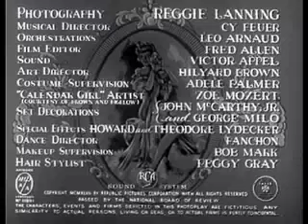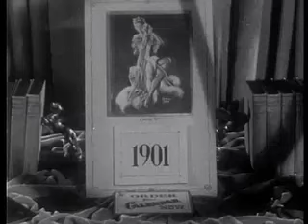Calendar Girl (1947) - a Musical about the Perils of Dating.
Calendar Girl is a 1947 American historical romantic musical film directed by Allan Dwan and starring Jane Frazee, William Marshall and Gail Patrick.[1] The movie was written by Lee Loeb, Mary Loos, and Richard Sale, The supporting cast featured Kenny Baker, Victor McLaglen and Irene Rich. This was Patrick's last film before retiring from acting in the wake of her marriage. It was produced and distributed by Republic Pictures. It was later reissued under the alternative title Star Dust and Sweet Music.

The film tells the story of two best friends from Boston who come to Greenwich Village in 1900, one to become a famous artist, the other to become a famous composer. The composer falls in love with the girl next door, but she is intrigued by his friend, who has secrets he feels he doesn't need to share with her.

Cast
Jane Frazee as Patricia O'Neill
William Marshall as Johnny Bennett
Gail Patrick as Olivia Radford
Kenny Baker as Byron Jones
Victor McLaglen as Matthew O'Neill
Irene Rich as Lulu Varden
James Ellison as Steve Adams
Janet Martin as Tessie
Franklin Pangborn as 'Dilly' Dillingsworth
Gus Schilling as Ed Gaskin
Charles Arnt as Capt. Olsen
Lou Nova as Clancy
Emory Parnell as The Mayor
Gino Corrado as Tony the Cook
Ethelreda Leopold as Rosie O'Grady